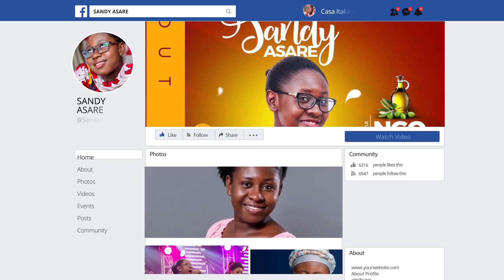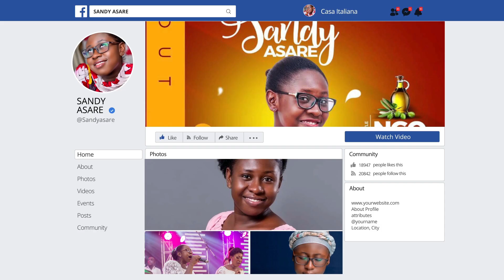SANDY ASARE POWERFLU WORSHIP LIVE ON KESSBEN FM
ATMOSPHERE OF WORSHIP WITH SANDY ASARE